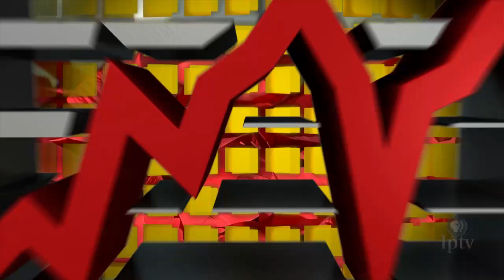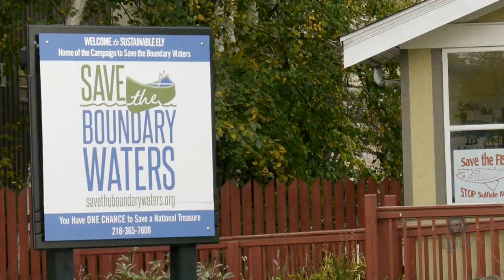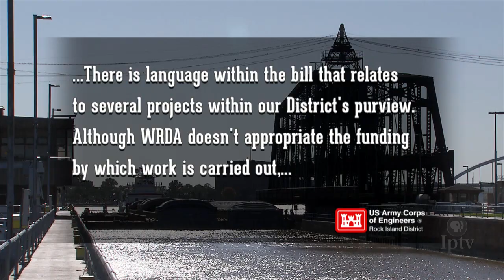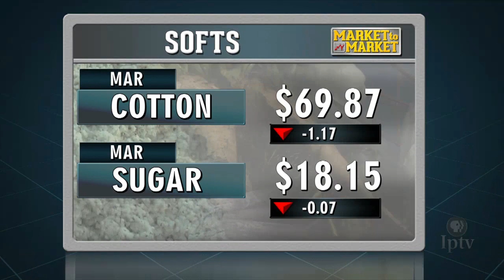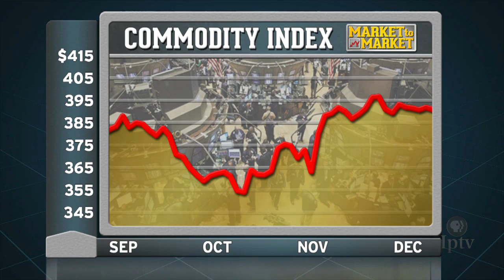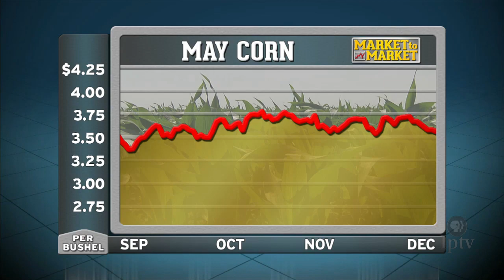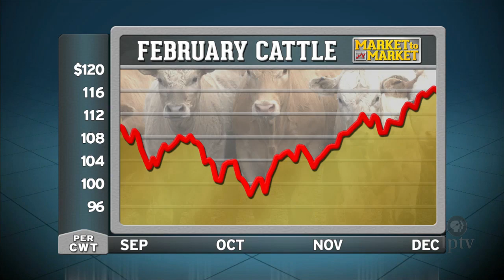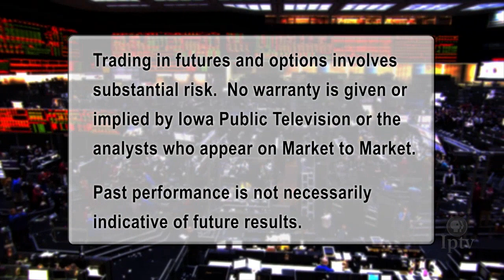Market to Market (December 23, 2016)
The fossil fuel industry receives a lump of coal in its stocking. Aging river infrastructure receives a gift card for a makeover. The Christmas flower gives a business lesson. Market analysis with Angie Setzer.